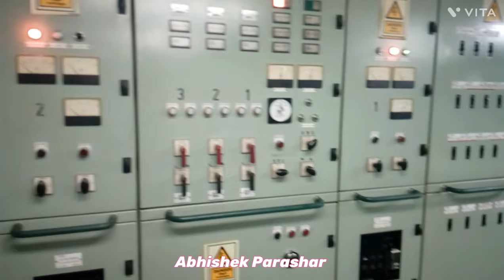Ship Engine room tour |Abhishek Parashar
Engine room tour |Merchant Navy | Abhishek Parashar vlog#6

@merchantnavyworld_@merchantnavygallery @thelegendarysai lor @thegreatsailors @9_rishabh @delayyyyyyyy @captain_sins @sarthak_sm @accidental.sailor @kshiv747 @tanker.life @insta_shipz @coolmariners @sailors.family @crewing_sea ph otographers_of_india @boat_aesthetics @humansatsea @mariner. world @coolmariners @marine.knowledge @maersk_official @aema_angloeastern

queries *

merchant Navy join kaise kare

Merchant Navy lifestyle

I'm on Instagram as @abhisharma0193. Install the app to follow my photos and videos.